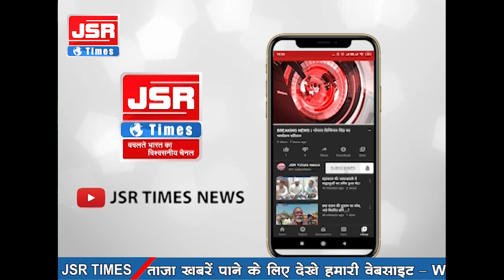विदिशा के गंजबासौदा में घर में घुसकर 60 वर्षीय महिला की हुई हत्या।